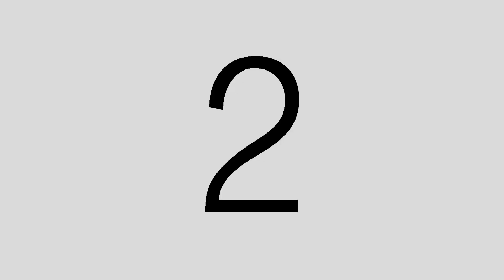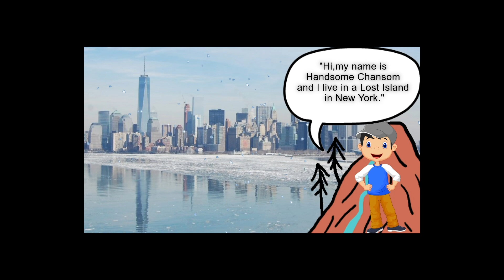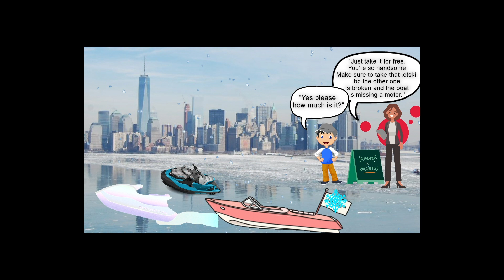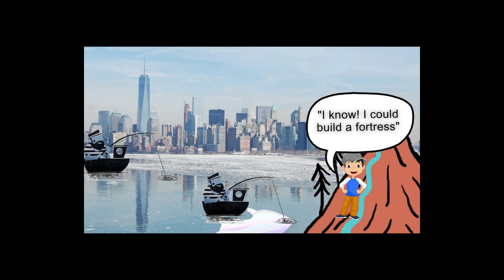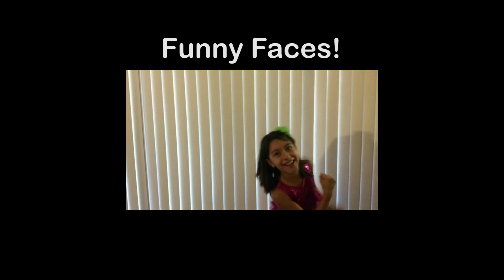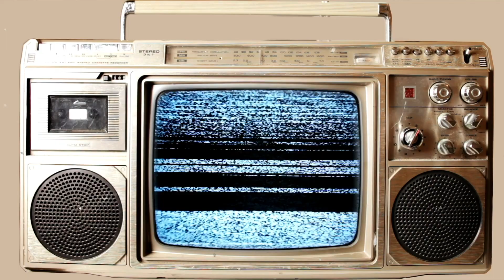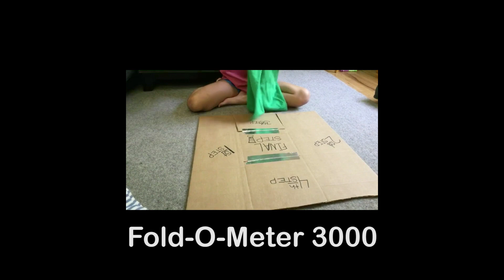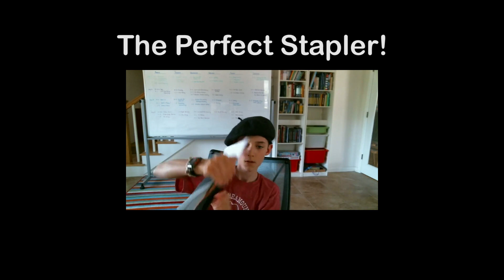Camp Story Wranglers 2020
Enjoy the world premiere of the digital Camp Story Wranglers Show!

Over the course of two weeks, 37 students wrote stories, designed costumes, created original music, and choreographed every number in this show to bring their stories to life.